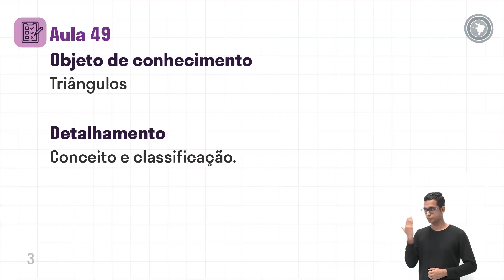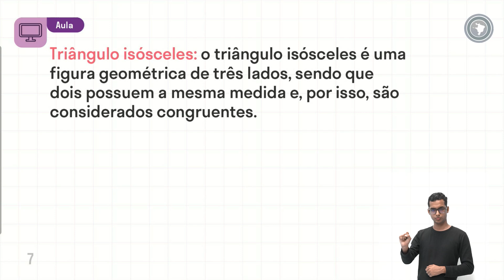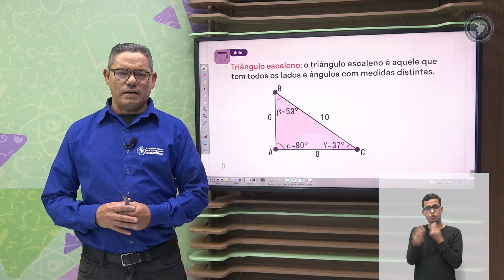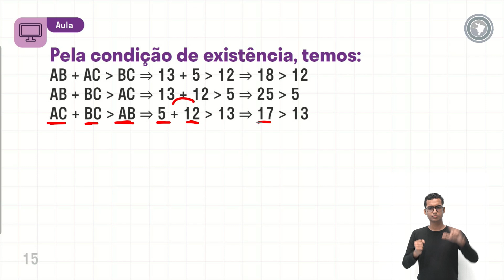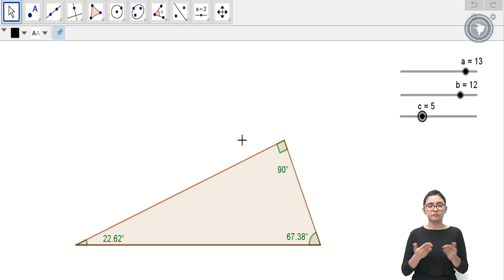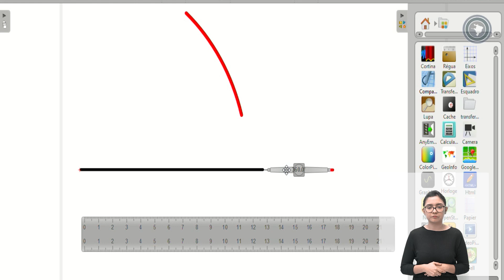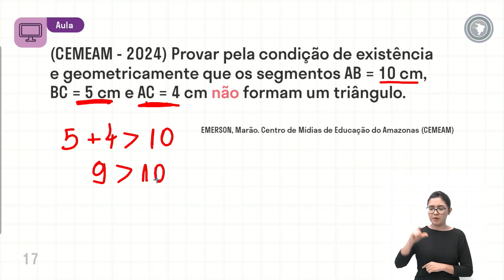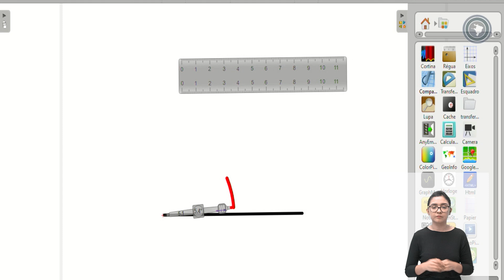Matemática - Aula 49 - Triângulos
Conceito e classificação.